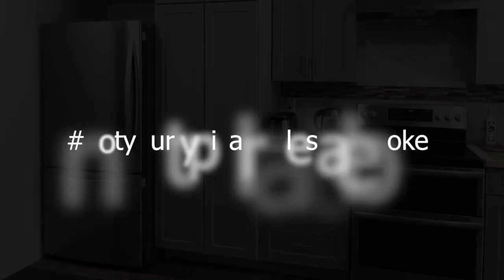Installing A Water Line for Ice Maker/A Plumbing We Will Go!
This video is about Installing A Water Line for Ice Maker. Tapping into an existing supply line.